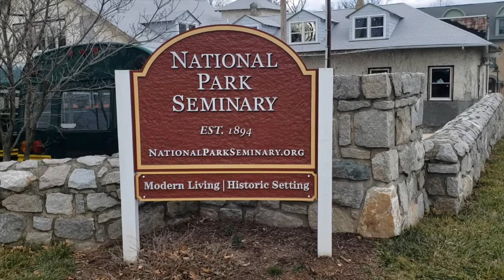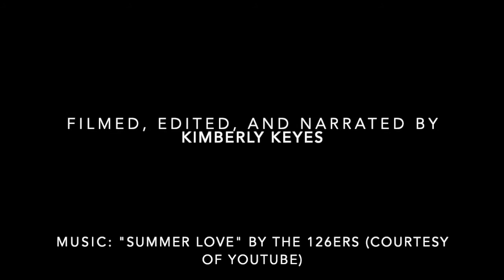The Baltimore and Washington DC Area That Tourists Rarely See Episode 9-National Park Seminary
A visit to National Park Seminary, which is located outside of Washington, DC in Silver Spring Maryland. National Park Seminary was once a finishing school for upperclass girls until the Great Depression, when declining enrollments forced it to close. The dormitories were built based on plans that were used at the Chicago World's Fair and they resembled international structures such as a Dutch windmill, a Japanese pagoda, a German Alpine building, and an Italian villa. The U.S. Army took it over during World War II and used it as a place for wounded soldiers. The complex is now a neighborhood of privately owned homes and apartments but the unique architecture still makes this area worth a visit.